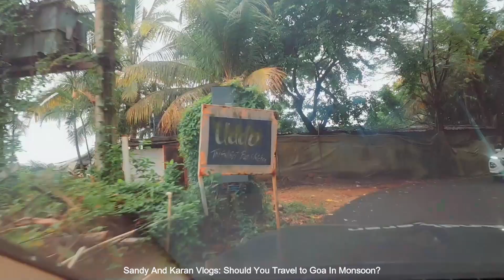Uddo Beach: The HIDDEN Beach of Goa that YOU Should Visit in Monsoon | Goa Current Updates Vlog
# Uddo Beach: The Secret Beach in North Goa That Everyone Should Visit in Monsoon | Sandy and Karan Vlogs 🌧️🏖️

Welcome back to **Sandy and Karan vlogs**! Today, we are thrilled to take you on an exclusive tour of Uddo Beach in Siolim, one of North Goa's hidden gems. If you're looking for a serene and tranquil getaway, Uddo Beach should be at the top of your list, especially during the monsoon season.

## Highlights of the Vlog

### Uddo Beach Tour
In this vlog, we bring you a detailed tour of Uddo Beach. Often overlooked and relatively unknown, this beach is famous for its mesmerizing sunset views that leave you spellbound. Our **Uddo Beach tour** will show you every corner of this stunning coastline, making you fall in love with its peaceful aura.

### A Perfect Spot for Family and Loved Ones
Uddo Beach is not just another beach; it's a haven where you can spend quality time with your family and loved ones. We capture moments of laughter, joy, and sheer bliss as we explore this hidden beach. Whether you're planning a day out with your family or a romantic evening, Uddo Beach offers the perfect setting.

### Current Weather and Monsoon Magic
Right now, Uddo Beach is an absolute paradise in the monsoon season. The rains have brought out the lush greenery and enhanced the natural beauty of the beach. Our **Goa monsoon update** provides you with the latest weather conditions, ensuring you are well-prepared for your visit.

### Scenic Drive to Uddo Beach
The journey to Uddo Beach is as captivating as the destination itself. Enjoy the scenic drive through Siolim with **Sandy and Karan vlogs**, where we share glimpses of the picturesque landscapes and local life. This drive is a treat for anyone who loves nature and adventure.

## Key Features:
1. **Hidden Beach Goa**: Discover one of Goa's best-kept secrets, away from the usual tourist spots.
2. **Best Beach of North Goa**: Experience why Uddo Beach is considered one of the best beaches in North Goa.
3. **Goa Current Update**: Stay informed with the latest updates on the weather and conditions at Uddo Beach.
4. **Goa Monsoon Update**: Get insights into the mesmerizing beauty of Uddo Beach during the monsoon.

1. **Exclusive Tour**: Get an all-access pass to Uddo Beach with our in-depth tour.
2. **Family and Couples Friendly**: See why Uddo Beach is perfect for spending time with family and loved ones.
3. **Real-time Updates**: Stay updated with the latest **Goa current update** and **Goa monsoon update**.
4. **Scenic Adventure**: Enjoy the breathtaking views and scenic drive with **Sandy and Karan vlogs**.